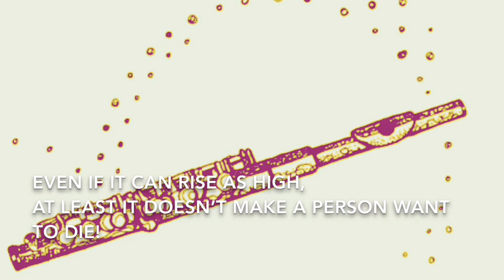Poem Reading #26 | The Demon Piccolo (Written By MegaGermanShepherds)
Howdy y’all this is MegaGermanShepherds! Also to tell you, making this poem was not meant to hurt the piccolo, but to just do something hilarious with it! Fear the piccolo! Mwhahaha!